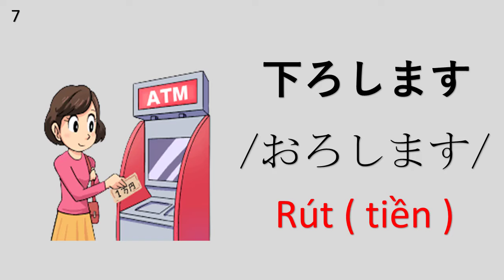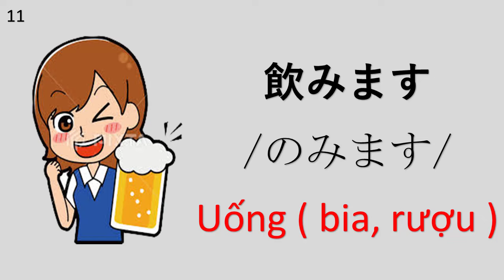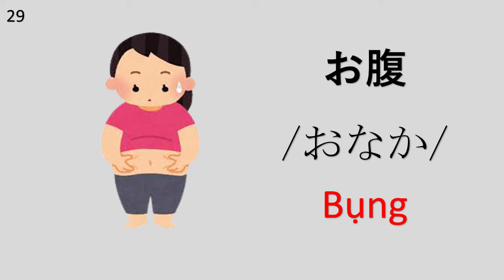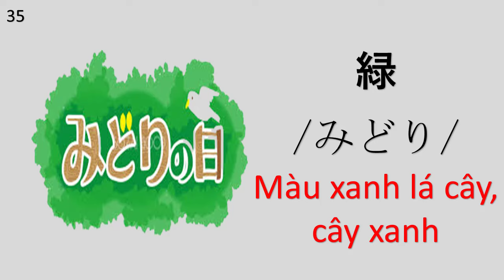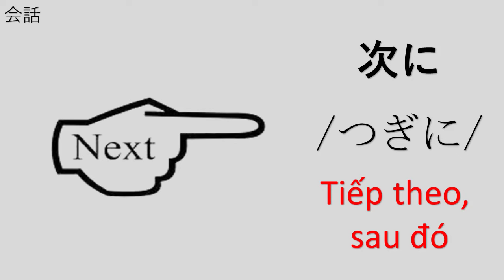Từ vựng minano nihongo N5 | Bài 16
giáo trình Minnano Nihongo
Với những bạn đã và đang học tiếng Nhật, chắc hẳn đều rất quen thuộc với quyển giáo trình “quốc dân” Minnano Nihongo trong giới học tiếng Nhật. Đây là quyển giáo trình được sử dụng nhiều nhất tại các trường học và trung tâm tiếng Nhật tại việt Nam hiện nay. Giáo trình này có các bộ sách từ Sơ cấp đến Trung cấp, được biên soạn theo chuẩn giáo trình đào tạo tiếng Nhật quốc tế.
Minnano Nihongo được viết hoàn toàn bằng tiếng Nhật. Đối với những người mới tiếp xúc với tiếng Nhật thì điều này có thể hơi khó khăn. Tuy nhiên do được dùng làm giáo trình chính thức để giảng dạy, các bài học trong sách sẽ được hướng dẫn và giảng dạy bởi các giảng viên am hiểu và kinh nghiệm. Chỉ cần học qua và làm quen với một vài bài đầu tiên là bạn đã có thể hiểu được cơ bản và học theo dễ dàng.
Minna no Nihongo sơ cấp cung cấp khoảng gần 2200 từ vựng tiếng Nhật, trong đó có nhiều từ rất hữu dụng trong đời sống hằng ngày.

Còn về phần ngữ pháp, giáo trình Minna no Nihongo đề cập đến nhiều mẫu ngữ pháp sử dụng trong đối thoại giao tiếp đời thường, đồng thời giới thiệu những cách dùng cao cấp hơn của chính những mẫu ngữ pháp đó.

Về phần Bài tập, các bài tập trong giáo trình Minnano Nihongo sẽ  giúp cho học viên hiểu được và ứng dụng được kiến thức bài học hiệu quả khi lặp lại nhiều lần từ vựng và ngữ pháp một cách cẩn thận.